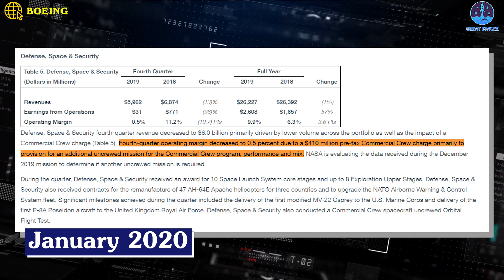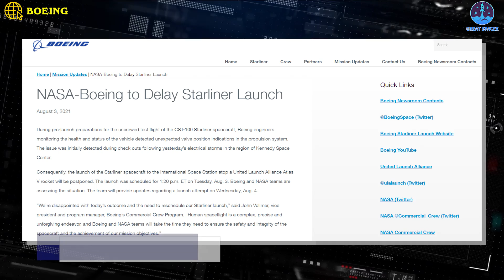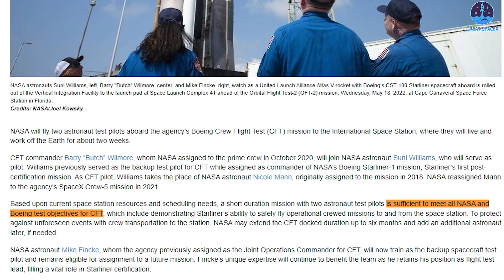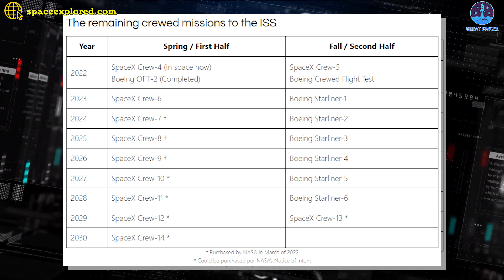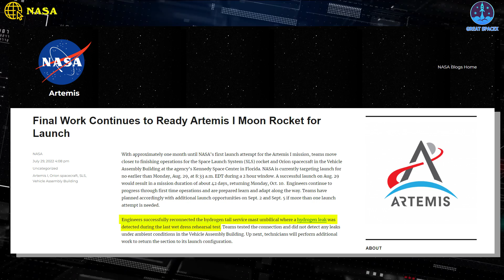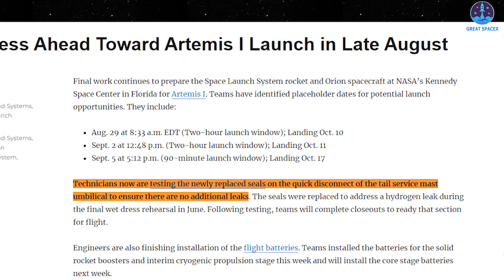NASA & Boeing just lost billions of dollars on Starliner but never beat SpaceX & Elon Musk...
1)HUGE THANKS TO:
2) 🎵 ABOUT ALL TRACK IN MY VIDEO 🎵

3) SOURCES OF IMAGES AND VIDEOS:

Boeing was once seen as evenly matched with SpaceX in the race to launch NASA astronauts, but fell behind due to development setbacks.
Sadly, a recent report revealed that Starliner’s spaceship growing pains have cost Boeing nearly $700 million more than planned.
Why is there this cost overrun?
How does this affect Boeing?
With this situation, does Boeing have any chance to beat SpaceX?

In the company’s second quarter financial report, Boeing absorbed a $96 million charge in relation to its Starliner spacecraft program. This brings Boeing’s Starliner cost overrun tally to $688 million due to numerous problems.
The company did not elaborate on the specific issues that caused the charge, and only briefly mentioned the program during an earnings call with financial analysts dominated by the company’s commercial airliner programs.
“It was important. It was an emotional ‘up’ for all of us at Boeing to get back on track,” David Calhoun, president and chief executive of Boeing, said in the call, referring to the OFT-2 test. He later called the mission “a pivotal and emotional test for The Boeing Company and we feel good about it and we’re ready for the crewed flight.”
Despite that, we all know the nearly $700 million cost overrun that Boeing Starliner has created is due to two high-profile misses during its first two flights.